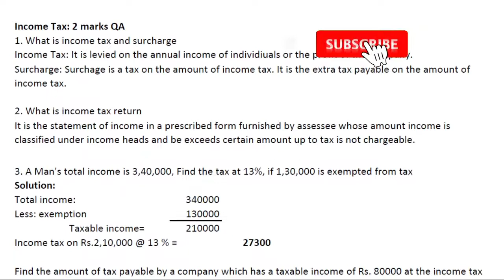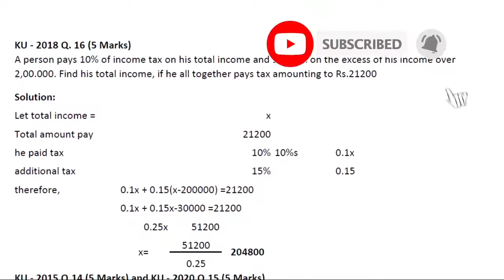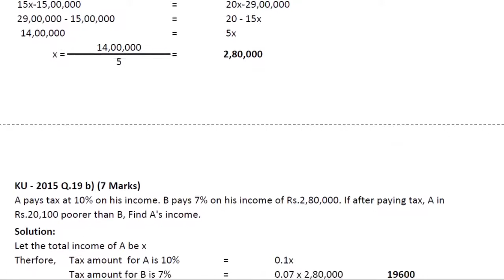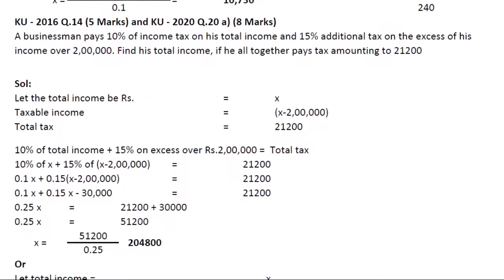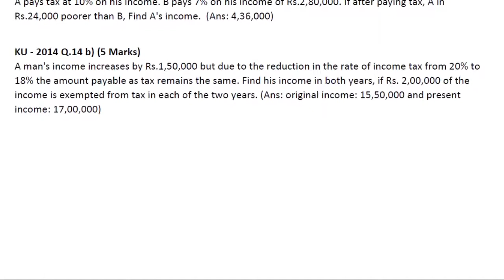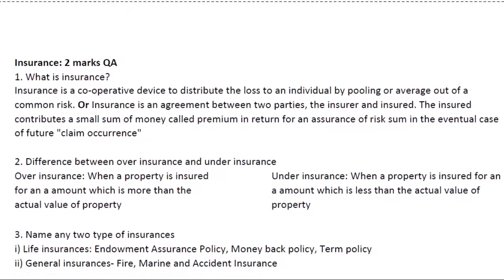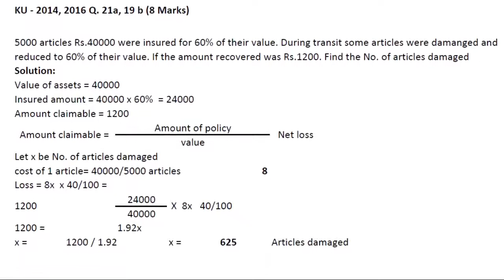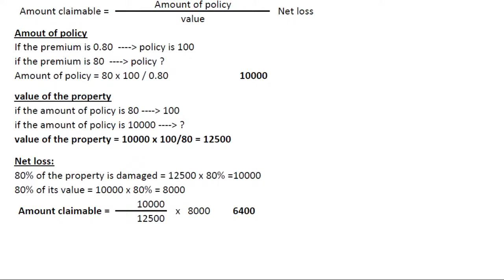KUD QP SOLVED UNIT INCOME TAX RATES AND INSURANCE 2014 TO 2020 COMMERCIAL ARITHMETIC